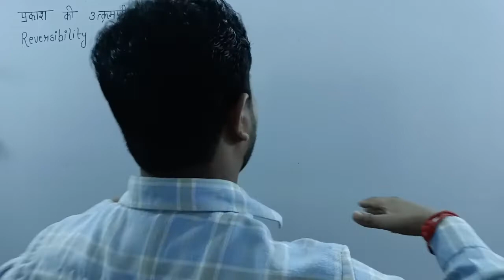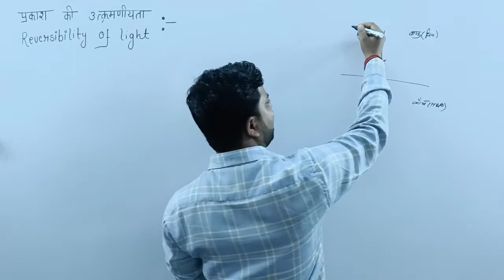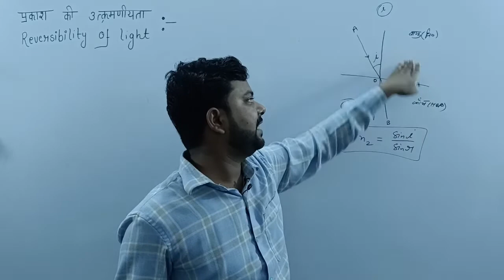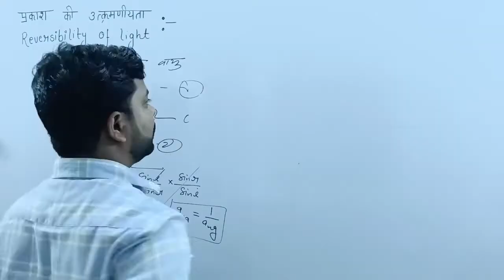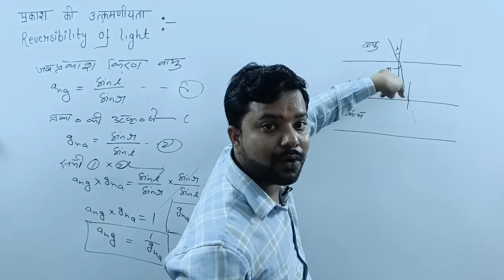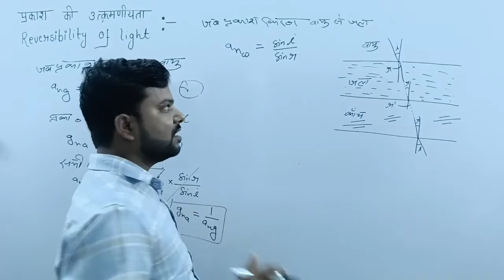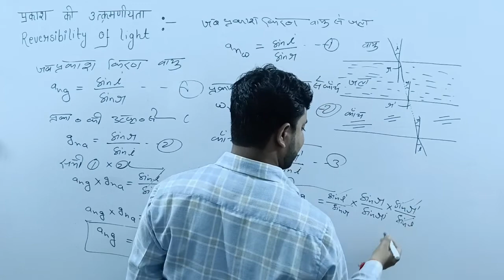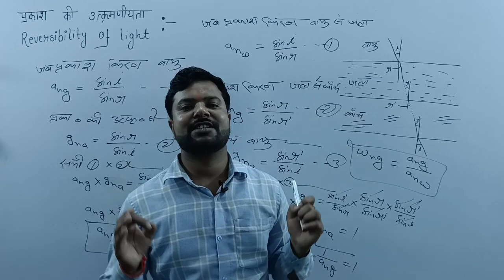प्रकाश की उत्क्रमणीयता (reversibility of light) || Class-12th standard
प्रकाश की उत्क्रमणीयताreversibility of light